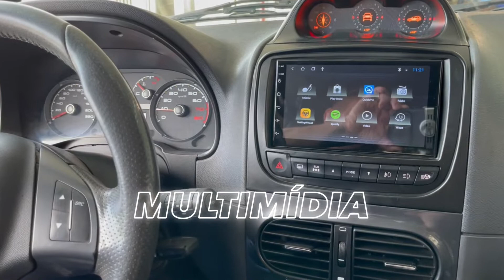🌟PALIO WEEK COM NOVA MULTIMÍDIA ANDROID JR8🌟